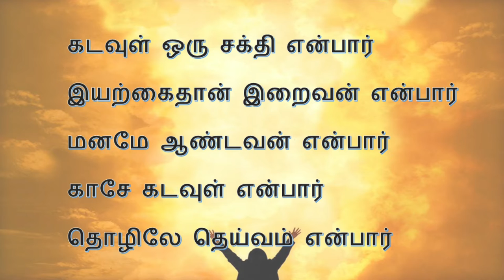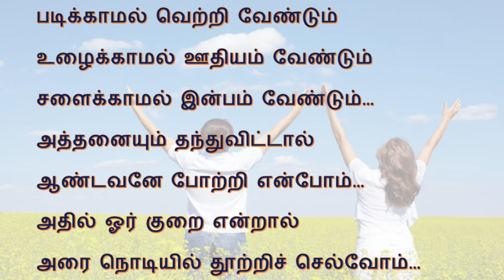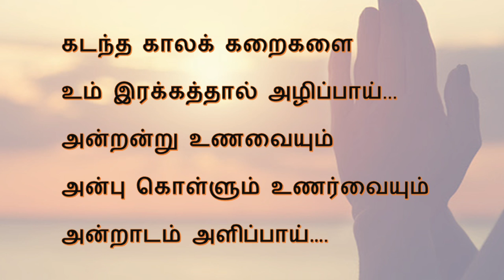How to see God? | கடவுளைக் காண்பது எப்படி? | கவிதை | Themathura Tamil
This poem is about Jehovah God, our Creator.

இந்தப் பதிவு, நம் படைப்பாளரான யெகோவா கடவுளைப் பற்றிய கவிதை.

வருகைக்கு நன்றி!